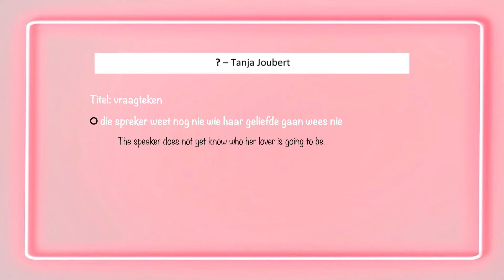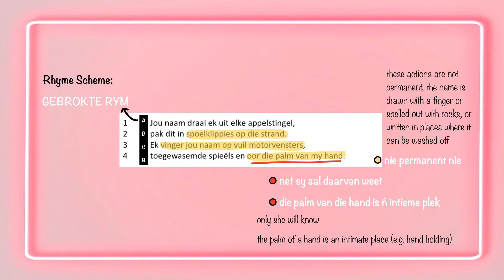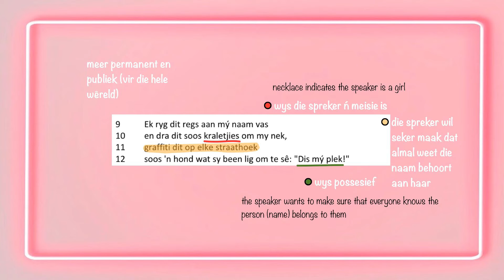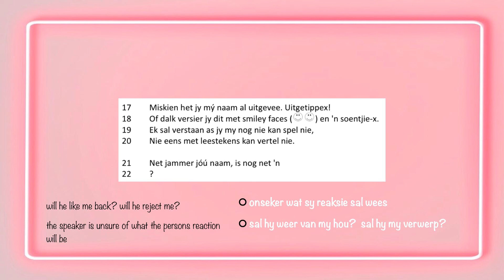Vraagteken (?) - Tanja Joubert Poetry Analysis FAL Afrikaans (IEB)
Grade 11 and 12 Poetry Analysis in English and Afrikaans. Comment what material you need or would like to see or any questions on the video.